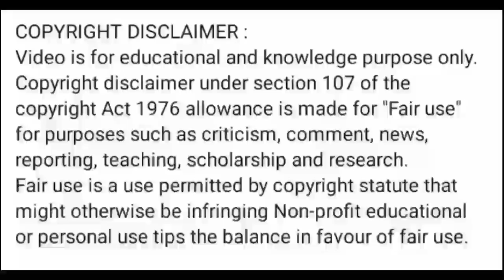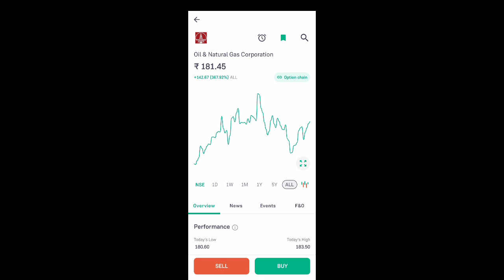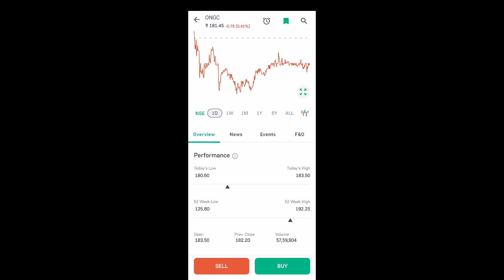ongc share latest news l ongc share latest news l ongc share price today l ongc share news today